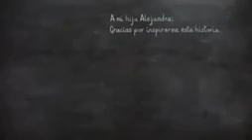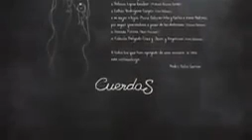Ejemplo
Todo ser humana deveria ser agradable a Dios pero tratamos de agradarle alos demas